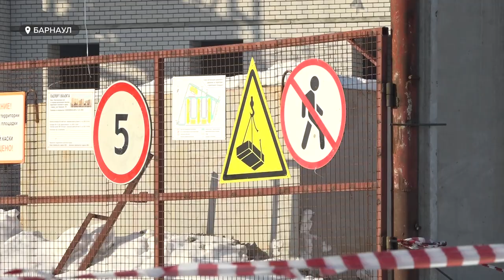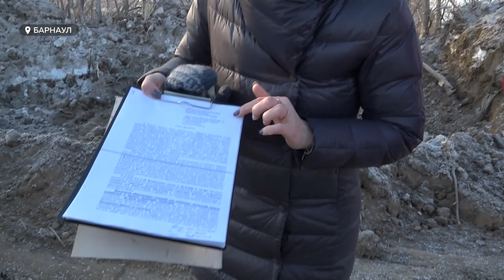«Подземная суета»: в барнаульском поселке Солнечный бьют тревогу из-за водопровода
Жители Барнаульского поселка Солнечный уже два месяца бьют тревогу из-за строящегося водопровода к новому жилому комплексу. Люди переживают, что при ремонтных работах будет повреждён асфальт или задеты подземные коммуникации. Оправдано ли волнение, расскажет Дмитрий Дроздов.